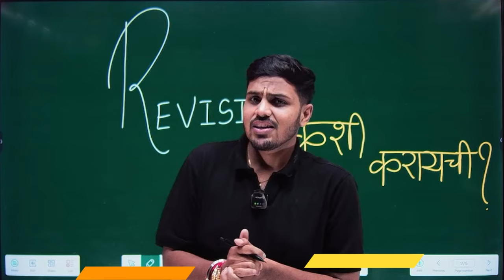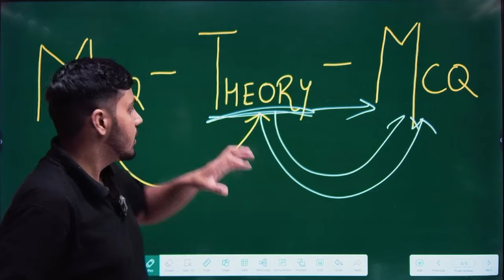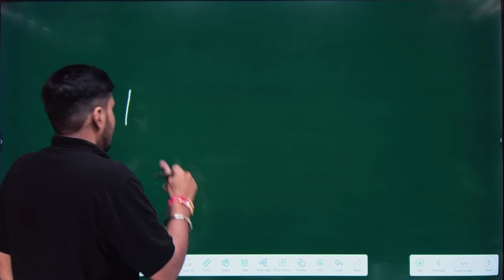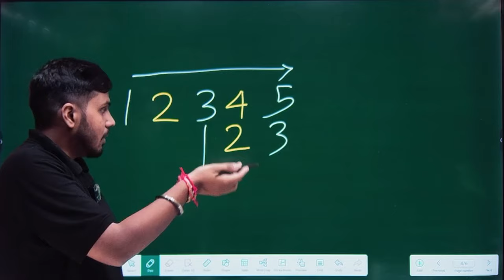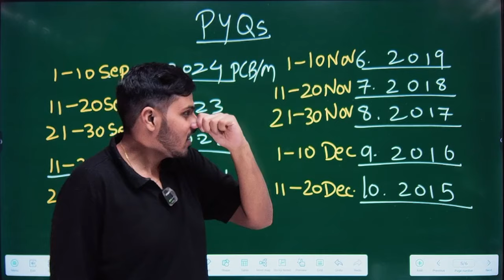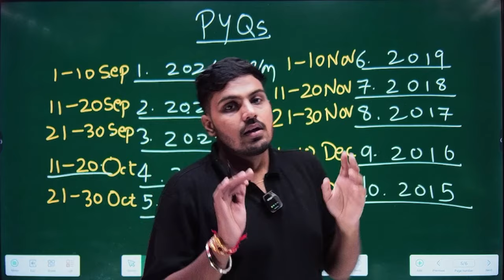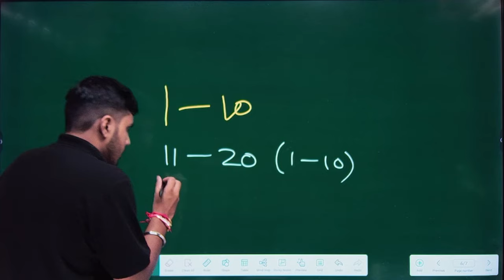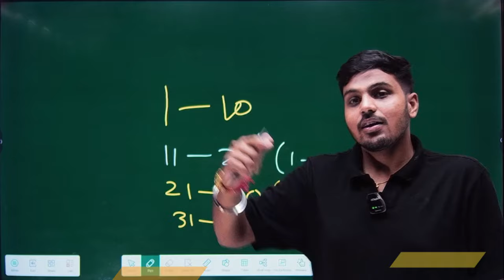Revision कशी करायची? का करायची? | Dr Hardik Raisoni | Target Academy Nashik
पत्ता – टार्गेट अकॅडेमी, कृष्णाई वडापावच्या समोर, महिला बँकेच्या बाजूला, अशोकस्तंभ, नाशिक.

अॅडमिशन चौकशीसाठी contact Nos 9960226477 / 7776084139.

An informative lecture Dr Hardik Raisoni.

best revision technique
revision strategy for neet
revision techniques
revision
revision strategy for iit jee
revision strategy
revision for jee
best strategy for revision
best revision techniques for board exam
how to do revision
how to do revision for neet
sticky notes study technique for flashspeed revision
revision kaise kare
how to revise for exams
notes revision technique
revision tips
iit jee revision
revision for gate
maths revision for kids
target academy nashik
target academy
nashik
cet crash courses in nashik
best iit jee coaching in nashik
top iit jee coaching in nashik
which is the best iit jee coaching in nashik
which is the top iit jee coaching in nashik
best jee classes in nashik
neet classes in nashik
iit jee coaching in nashik
jee classes in nashik
jee clases in nashik
best jee coaching in maharashtra
jee coaching classes in maharashtra
best jee coaching in mumbai
best neet classes in nashik
top 10 iit jee coaching ranking in nashik
top neet coaching in nashik
best neet coaching in nashik
which is the best neet coaching in nashik
which is the top neet coaching in nashik
the best neet coaching nashik
neet coaching in nashik
neet best coaching in neet
neet best coaching in kota
neet best coaching in india
neet 2024 best coaching in kota
online coaching classes
top 10 neet coaching institutes nashik
top iit neet coaching centers nashik
linear programming one shot video for 12th science
12th science mathematics
12th board exam time table 2023 maharashtra science
after 12th science pcm
12th science chemistry
12th science biology
how to get 90 percent in 12th board exam